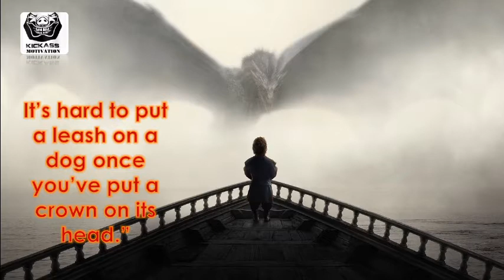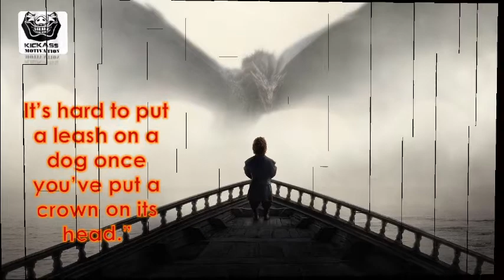Tyrion lannister Motivation | Game of Thrones | Kickass Motivation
Best motivational video of tyrion lannister quotes